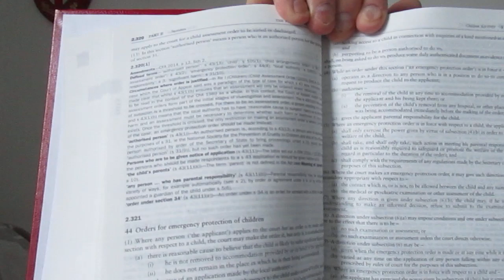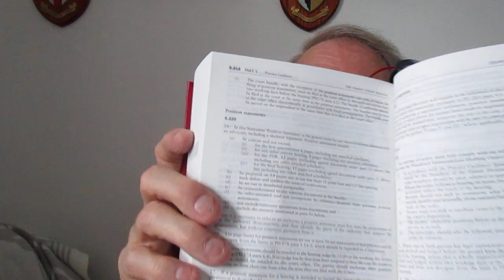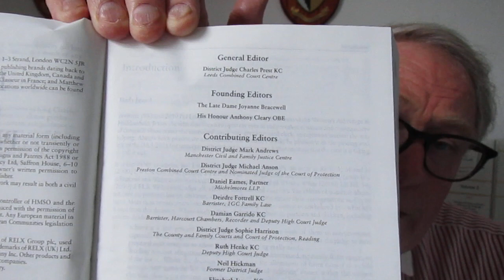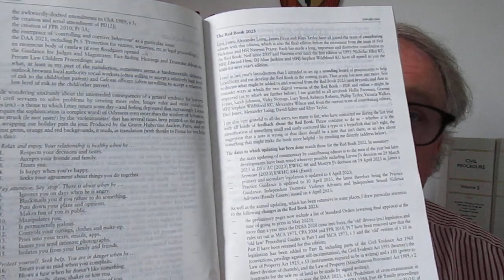Family Court Practice 2023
BOOK REVIEW

THE FAMILY COURT PRACTICE 2023

General editor: District Judge Charles Prest KC

LEXISNEXIS/ FAMILY LAW

THE RED BOOK REMAINS THE MOST DETAILED WORK ON PRACTICE IN FAMILY LAW AVAILABLE TO THE LEGAL PROFESSION

An appreciation by Elizabeth Robson Taylor MA of Richmond
Green Chambers and Phillip Taylor MBE, Head of Chambers, Reviews Editor, “The Barrister”, and Mediator

“The Family Court Practice”, or “The Red Book” is an annual practitioner publication from LexisNexis Butterworths arriving normally around May each year.  Red in colour (hence the title), it covers the entire range of family business and contains all the essential materials you need to practice in the Family Court. Without doubt it is fundamental for any practitioner in the family courts.

The first edition appeared in 1993 with founding editors, Joyanne Bracewell, and Anthony Cleary, and is now edited by District Judge Charles Prest KC. Since then, our working patterns have changed and many no longer want or have need for printed versions of leading works, so the editor and his team continue to review the content and approaches needed for the 2020s.

We are entering changing times with this 2023 edition as family procedure modernises to meet the demands of computer integration.  The editor and his team of contributions appreciate any comments which users of the Red Book wish to offer to improve the service we receive from LexisNexis for this as the book family judges and practitioners use.

The 2023 edition has, as usual, been fully updated to include the latest case law, full coverage of new and amended legislation, Practice Directions, and Guidance Notes. We also have fully and expertly annotated statutes and rules together with scores of unique step-by-step procedural guides, which direct us effortlessly to the relevant rules and annotation.

The new material for the 2023 edition includes additional legislation including Civil Evidence Act 1968 (convictions, privilege against self-incrimination) and Civil Evidence Act 1995 (hearsay).  ‘Family proceedings: Prohibition of cross-examination in person’ has now integrated the Matrimonial and Family Proceedings Act 1984, Part 4B.

The editorial team offer us excellent updated commentary throughout as we have come to expect.  There are also useful commentaries on financial remedies, child support and child abduction.  We have updated Procedural Guides, too, including a new guide to an application for a legal services payment order.

The editor has removed the ‘old’ divorce law and procedure. We have an update on the Family Procedure Rules, plus latest Practice Guidance.  Also included is an introduction to Welsh Materials which have been brought within main work.

The online archive which was created with previous editions of the Red Book from and including 2020 continues as the editor and his colleagues review the way in which this practice volume moves forward as the digital age begins to change the way the legal profession conducts its business and its processes.  LexisNexis are always keen to consider from users of the book how it can improve the service on offer in paper or digital form as changes to the way we practice continue to change in family law.

The date of publication of this new annual hardback edition for 2023 is cited as 25th May 2023.